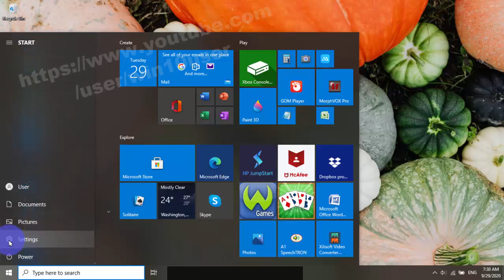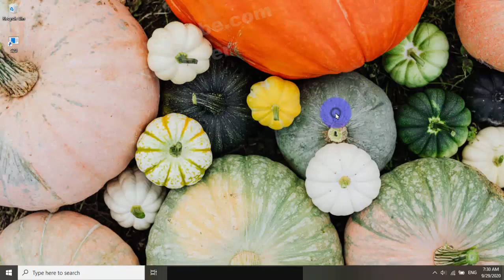Windows 10 Home : How to enable or disable text cursor indicator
How to enable or disable text cursor indicator in Windows 10 Home. This tutorial can also use in Windows 10 Pro. In this video I use HP Laptop 14-cm0075AU AMD Quad-Core Ryzen.